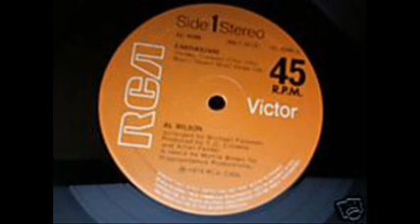Al Wilson - Earthquake ( Disco 1979 )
Underrated disco stomper from 1979.